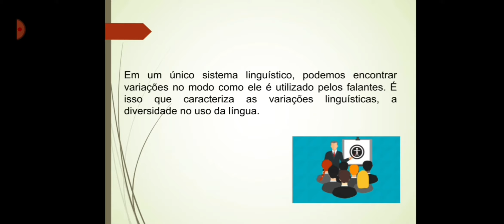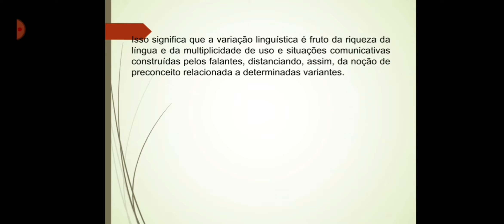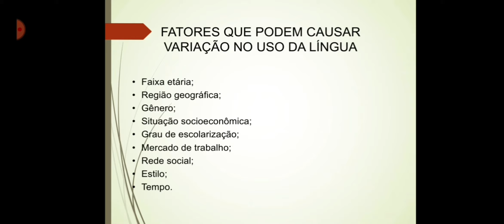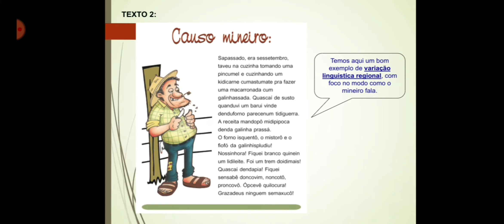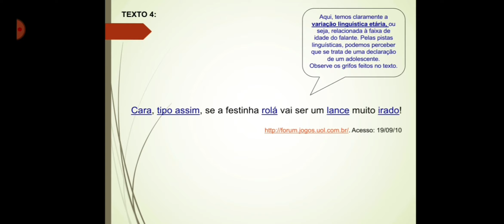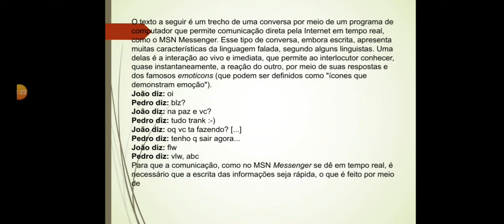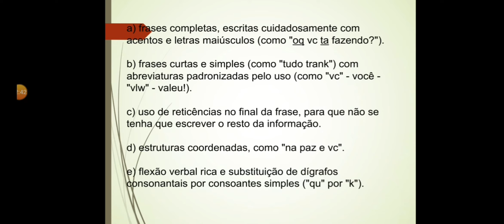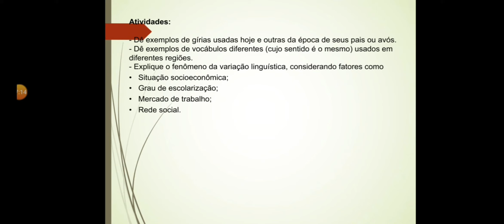Português Instrumental – Aula on-line 07